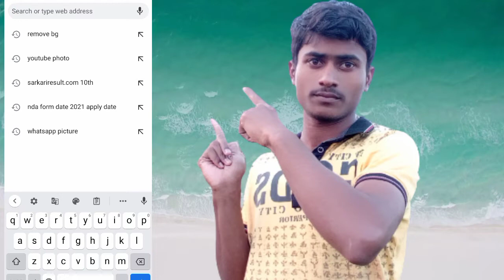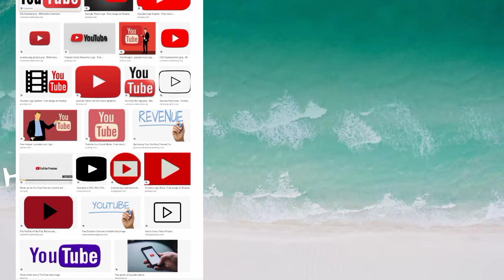How to Download without copyright photo from Google | बिना कॉपीराइट वाला फोटो कैसे डाउलोड करें ?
👉Hello Friends I am pavan kushwaha And 👉welcome to 🙏🙏all my Dear❤️ Friends in this ❤️video.

👉Video ko pura And continue Jarur Dekhiye.

👉Friends is video me maine bataya hai ki kis prakar se ap without copyright photo download Karen Google se.
👉Your Queries.

How to download without copyright photo
how to download photo from Google
how to download photo
how to open crom browser in descktop side
What is photo copyright
How to download photo in Hindi toturial
Hindi toturial about photo download
Google se photo kaise download karen
How to download any picture
Pic download toturial
Tips for everyone in Hindi toturial

👉 Facebook__ pavan kushwaha
👉 Instagram___ pavan kushwaha 94
👉 Facebook page__pavan kushwaha

____________________________________________👉My Equipments.

[1] My Mobile...👉 Realmec12

👉Agar Aap ko ye video pasand aye to please Like jarur kijiye Aur apna Support bnaye rakhiye.

👉Ap Sabhi ko bhut bhut 🙏🙏thanks hmari video dekhne ke liye.

👉Apka apna Bhai Pavan

👉 Thank you so much to All my Dear Respected.